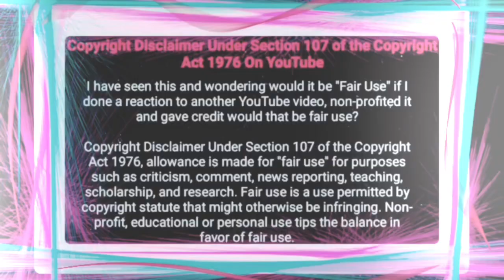Rhythm City: (18 August 2020)